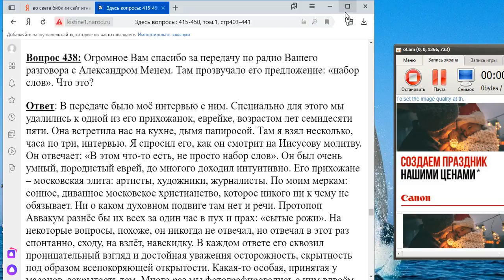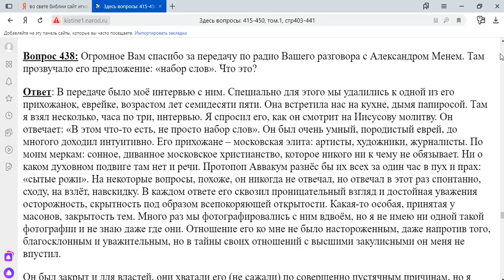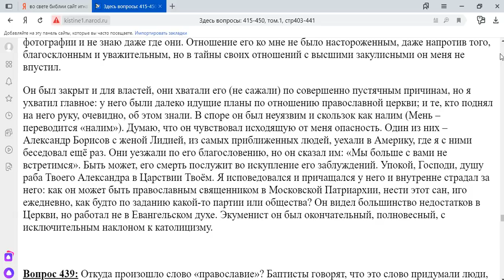438. Огромное Вам спасибо за передачу!